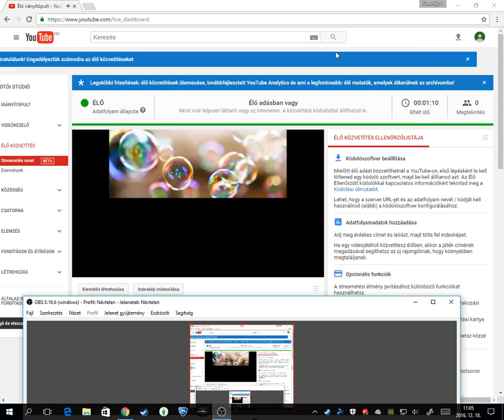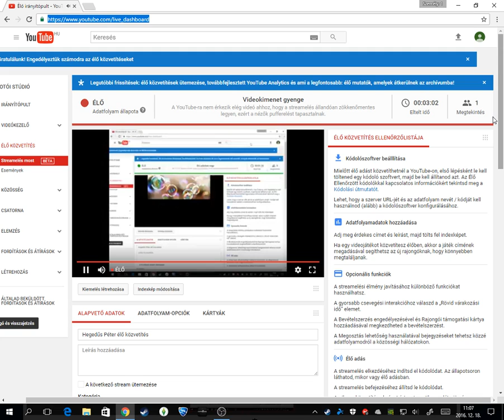Hegedűs Péter élő közvetítés